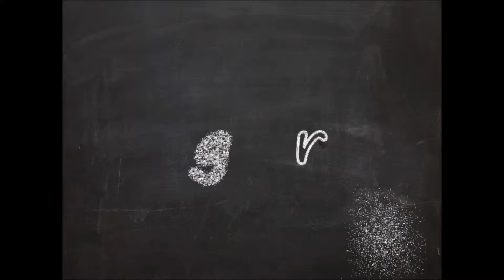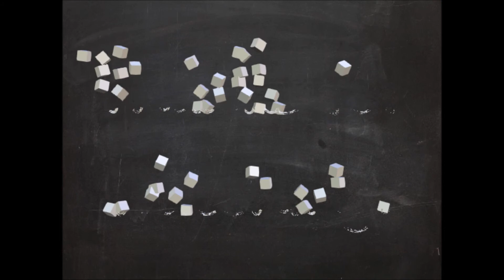Wesa Going To Travel =D